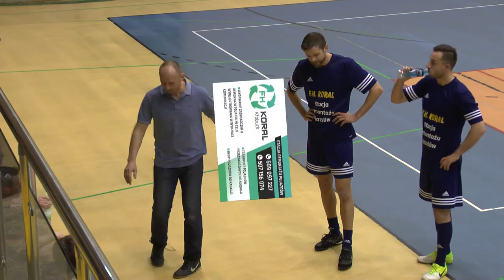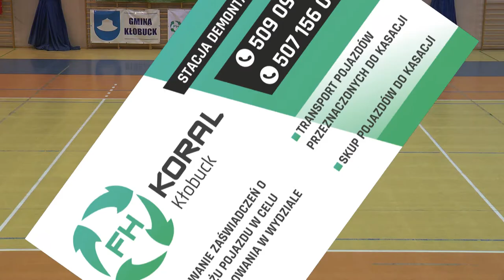10 kolejka ALHPN Kłobuck 2015/16 SDP KORAL - FA-METAL